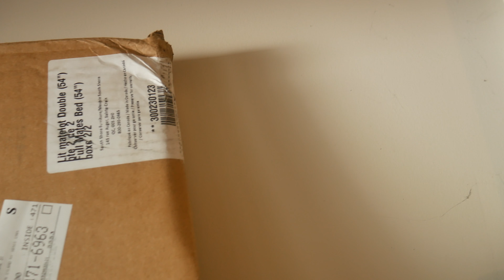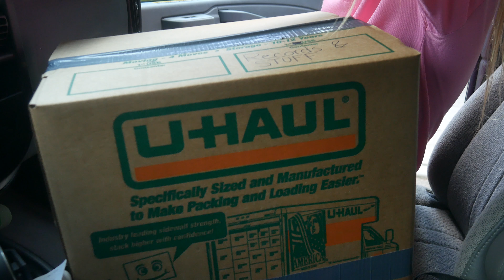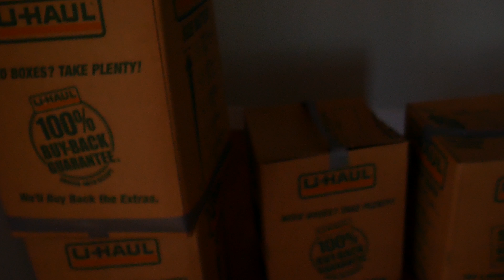Moving in to my new Brooklyn Apartment | Vlog 34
Moving in to my new Brooklyn apartment was a lot. I packed everything my self in a day and a morning. Got a truck and drove from Staten Island to Brooklyn. Nina and Rachelle helped me out which made things easier but like damn I had so much stuff which I've been getting rid over the past few months because minimalism. We're in November now but I'm still so grateful I got to move to Brooklyn, life's a little easier because of it.